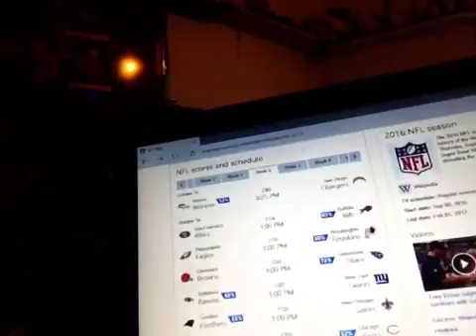Sports Talk with Ak: NFL 2016 Week 6 Regular Season Predictions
Last Week: 8-6
Total So Far: 42-35
Week 6 Bye Week Teams: MIN AND TB
Don't forget to join the MinerArmy today